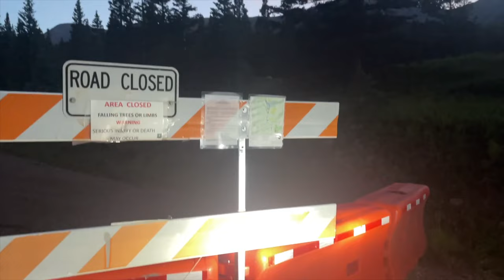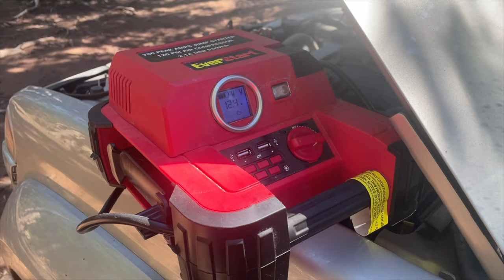Colorado Rocky Mountain Bighorn Sheep Hunt August 2022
After a hunter turned his tag back in I was fortunate enough to be able to go hunt Rocky Mountain Bighorn Sheep in Colorado with the help of my friends Leo, Harley, and Landon. I was able to successfully kill a mature and old Rocky Mountain Bighorn Ewe with no lamb and no bottom teeth opening morning!